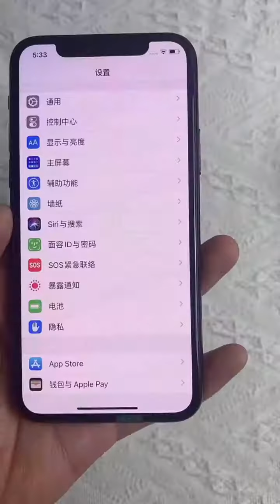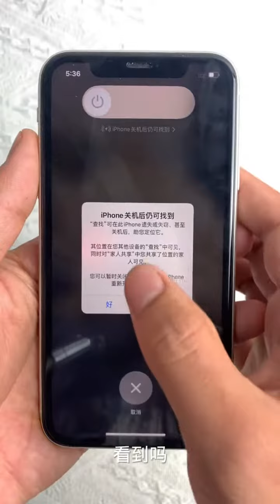iOS15给我冲兄弟们 苹果二手手机 苹果小技巧 iPhone 13 Pro Review - Introducing iPhone 13 - Smart Phone 13 Pro